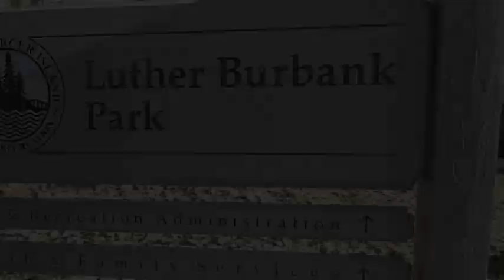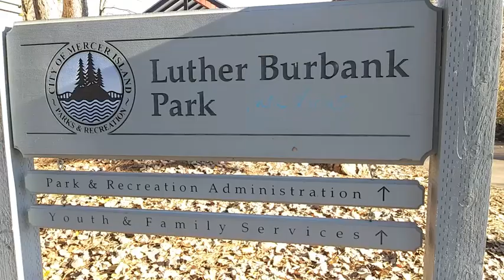Seattle and Mercer Island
I did a bike ride into Seattle with Dennis to locate the Snowy Owl in Queen Anne again. We stopped by the Fremont Troll, the Snowy Owl, and the Space Needle. I do not typically venture into the city, but it was an interesting experience on the old road bike. I also included some video clips of Luther Burbank Park on Mercer Island with some distant views of Seattle and Bellevue.